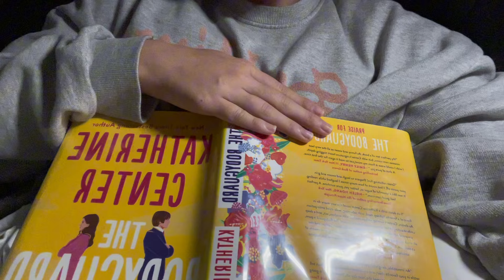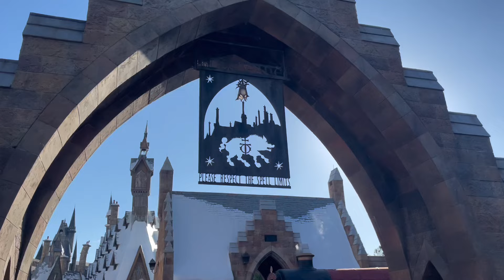universal studios florida vlog!!*food,rides,parks,grwm+more*